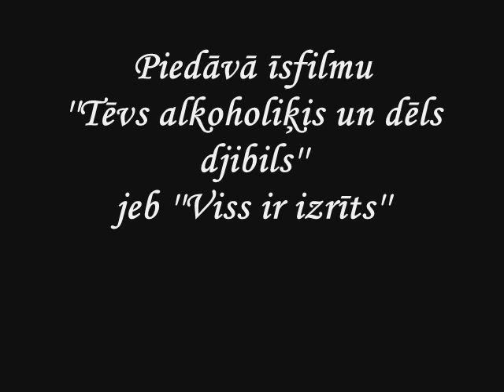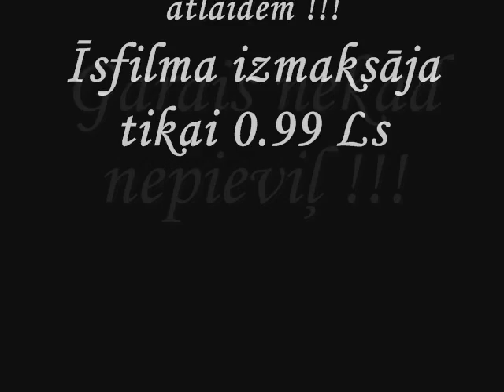'' Tēvs dzērājs un dēls djibils'' jeb ''Viss ir izrīts''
garais nepievilj